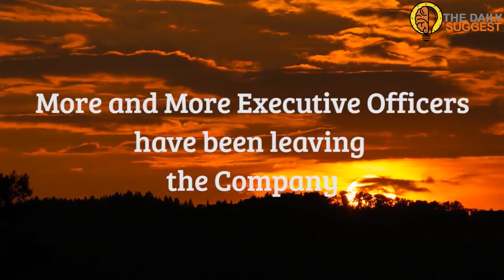Uber In Trouble. Could It Be The End After This Uber Scandal?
Car transportation giant Uber is in big trouble these days. The highest posts in the company are vacant and this turmoil could only get worse considering the allegations.